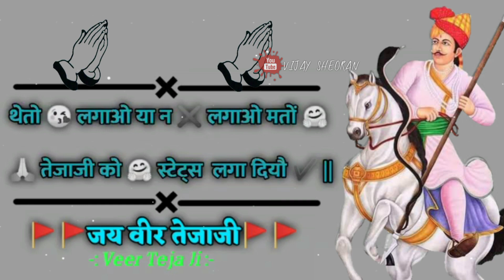Tejaji Status || तेजाजी स्टेटस || Veer Tejaji New Status